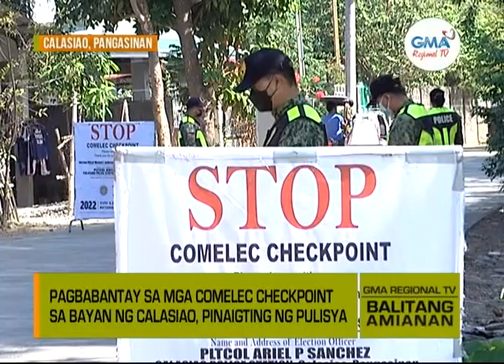Balitang Amianan: Pagbabantay sa mga COMELEC Checkpoint, Pinaigting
Pagbabantay sa mga COMELEC checkpoint sa bayan ng Calasiao, pinaigting ng pulisya.